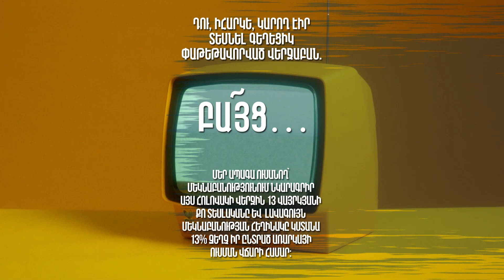Մեկնարկում ենք 𝟐𝟎𝟐𝟑 թվականի 4-րդ խմբի ընդունելություն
Սկսի՛ր քո ուղին մեզ հետ
Մենք կoգնենք Ձեզ ճանաչել «Թվային արվեստ»-ի նրբություններն ու առավելությունները:

MOTION and GRAPHS
ՄԵԴԻԱ ԴՊՐՈՑ